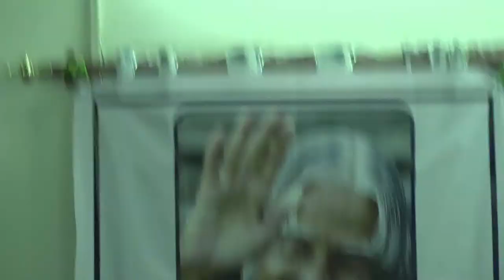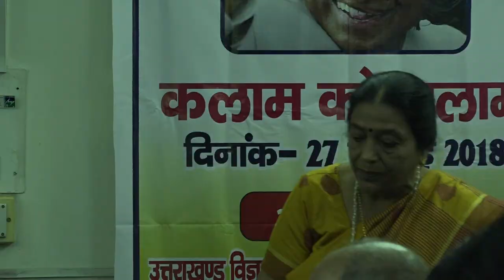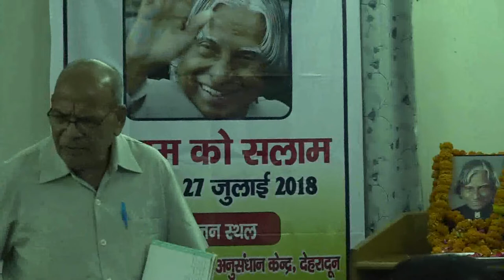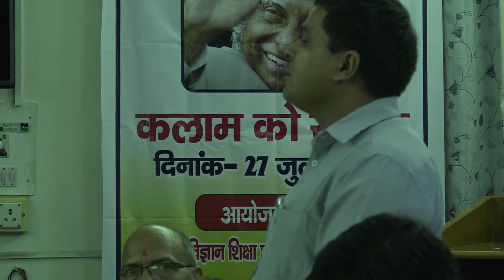Tribute to Dr A. P. J. Abdul Kalam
उत्तराखण्ड विज्ञान शिक्षा एवं अनुसंधान केन्द्र (यूसर्क) द्वारा भारत रत्न स्व0 डा0 अब्दुल कलाम की चतुर्थ पुण्य तिथि के अवसर पर यूसर्क के सभागार में भारतीय विज्ञान लेखक संघ उत्तराखण्ड प्रभाग तथा पहल के संयुक्त तत्वाधान में ‘कलाम को सलाम’ कार्यक्रम के अन्तर्गत भारत के पूर्व राष्ट्रपति डा0 कलाम को श्रृद्धांजलि प्रदान की गई। कार्यक्रम के अन्तर्गत एक विचार गोष्ठी ‘कलाम को सलाम’ विषय पर आयोजित की गई। कार्यक्रम की अध्यक्षता करते हुए डा0 कलाम के मित्र रहे प्रो0 धीरेन्द्र शर्मा ने डा0 कलाम के जीवन से सम्बन्धित महत्वपूर्ण जानकारियां तथा उनकी भारत को विकसित राष्ट्र बनाने की परिकल्पना पर अपने विचार रखे।
  कार्यक्रम के मुख्य अतिथि डा0 कलाम के राष्ट्रपति भवन में सुरक्षा अधिकारी रहे श्री राधाकृष्ण पंत ने राष्ट्रपति भवन में डा0 कलाम की सादगीपूर्ण दिनचर्या, उच्च वैज्ञानिक सोच, समाज के उत्थान हेतु प्रयास आदि विषयों पर विस्तार से प्रकाश डालते हुये बताया कि डा0 कलाम भारत के भविष्य के लिए युवाओं में वैज्ञानिक सोच को जगाने के लिये हमेशा तत्पर रहते थे। श्री राधाकृष्ण पंत ने डा0 कलाम के ऊपर स्वयं के द्वारा रचित कविताओं का पाठ भी किया। पहल संस्था की डा0 कमला पंत ने डा0 कलाम के आर्दशों को दैनिक जीवन में अपनाने पर बल दिया।